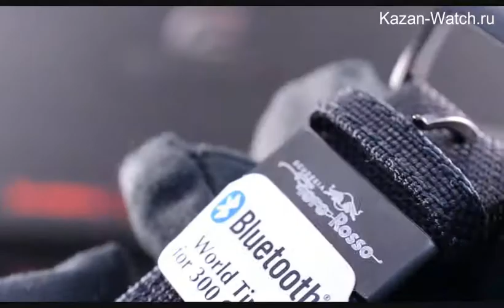Обзор часов Casio Edifice Scuderia Toro Rossa EQB-501TRC-1A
Представляем вашему вниманию лимитированную серию Casio Scuderia Toro Rossa Limited Edition EQB-501TRC-1A. Часы оснащены: питанием от солнечной энергии Tough Solar, функцией сохранения энергии - 34 месяца, беспроводной технологией Bluetooth® 4.0 со сверхнизким потреблением энергии для синхронизации со смартфоном. В наличии на